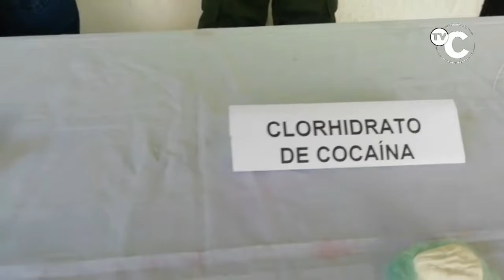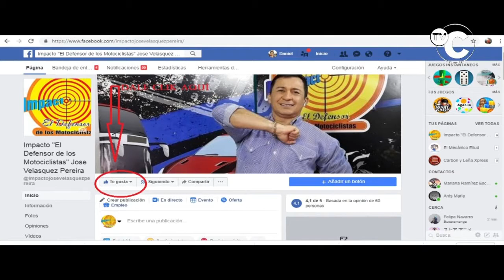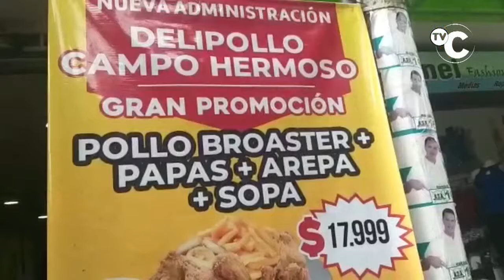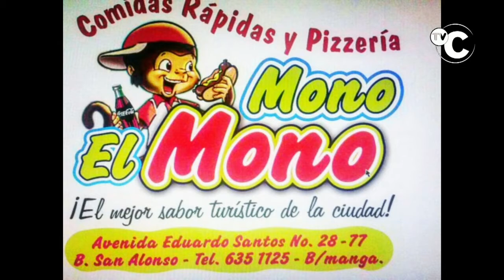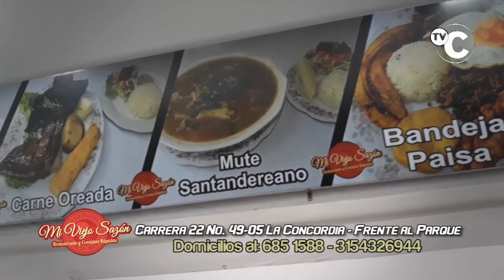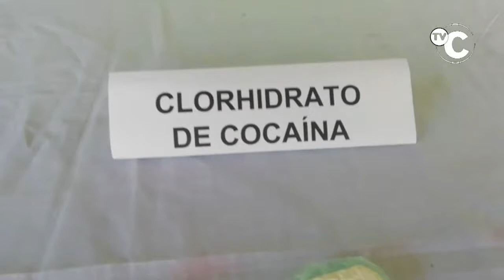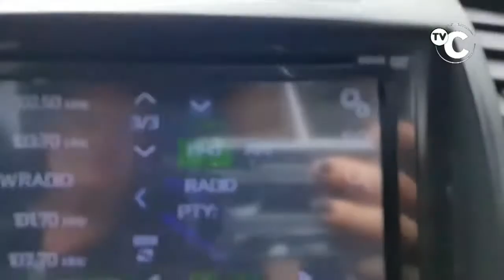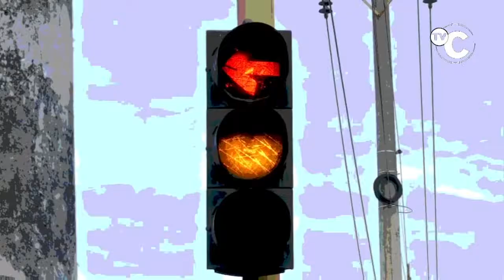IMPACTO LUNES 27 ENERO - Noticias Judiciales de Colombia